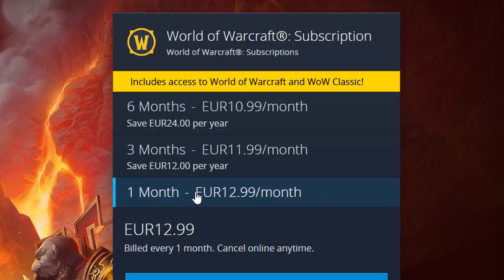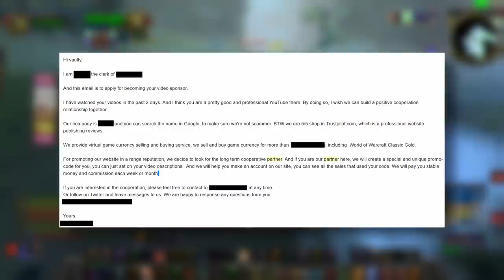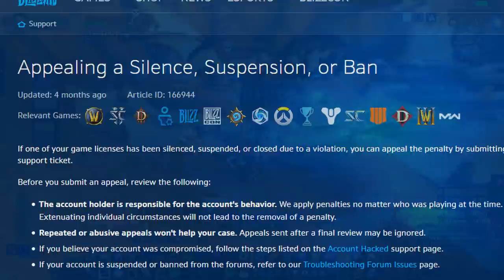When Gold Sellers BROKE Classic WoW..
Anybody that has been playing Classic WoW recently may of seen some these weird messages from gold sellers, In this video I explain the weirdest method hackers use to advertise gold selling websites.